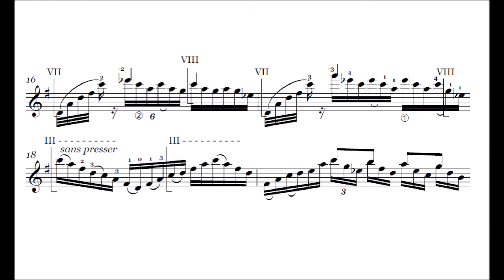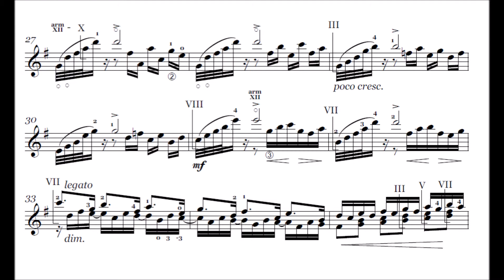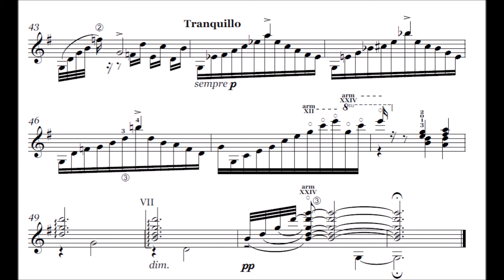C. Saint-Saëns - Prelude Op. 135 No. 1, Aleksander Wilgos - guitar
This piece is a part of 'Preludes' album, check it out on Bandcamp!

Camille Saint-Saëns - Prelude from "6 Études pour la main gauche seule" for piano, Op.135